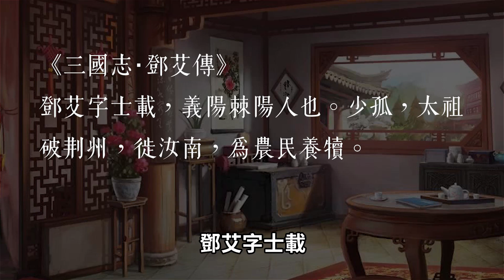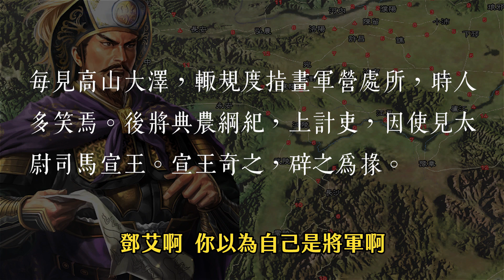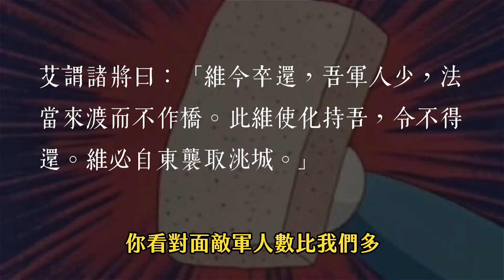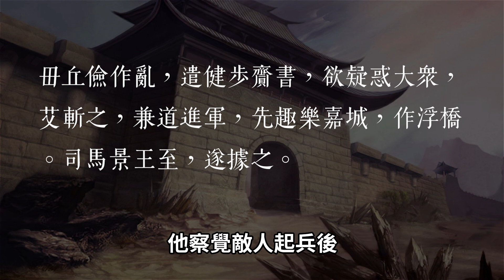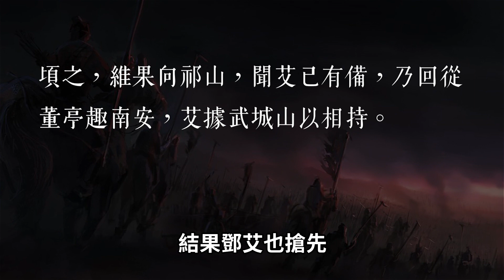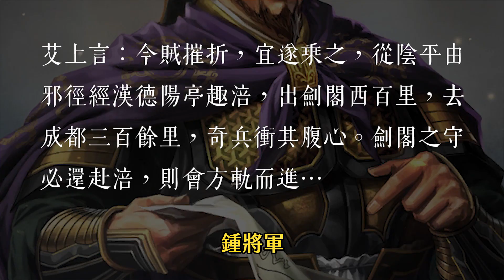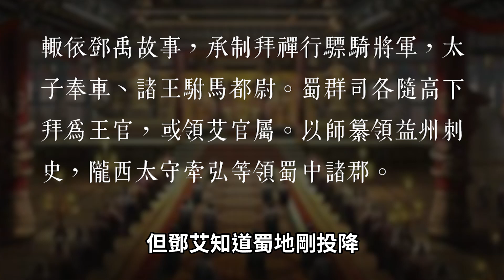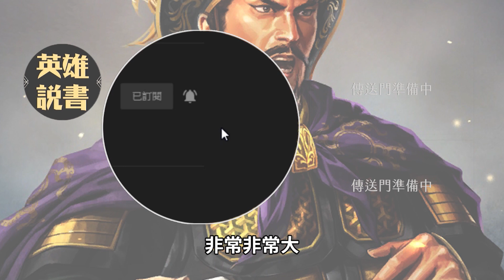曹魏末年第一名將，天降奇兵攻陷蜀漢的「姜維剋星」鄧艾｜【三國說書】#113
有時候錯過的火車，會將你載往目的地；坎坷的山路，反而帶我抵達成都。

編劇：阿睿
剪輯：Allen